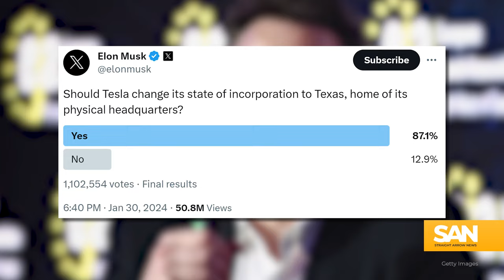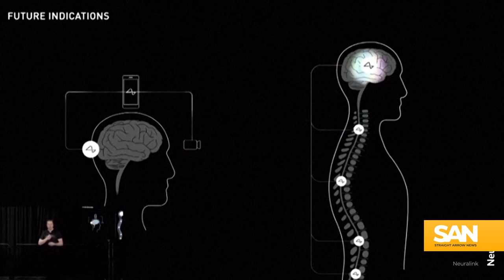Elon Musk’s turbulent week: From $56 billion loss to massive Tesla recalls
Elon Musk faces a whirlwind of challenges, from a massive Tesla recall affecting nearly all vehicles to a $56 billion blow to his net worth after a Delaware judge’s landmark ruling. Amidst escalating legal battles, environmental scrutiny, and technological controversies, here are four of the biggest stories surrounding one of the world’s most controversial CEOs.